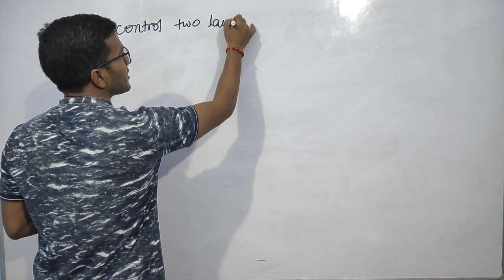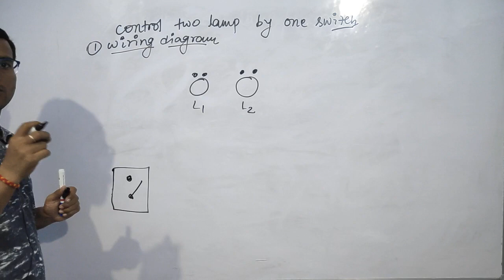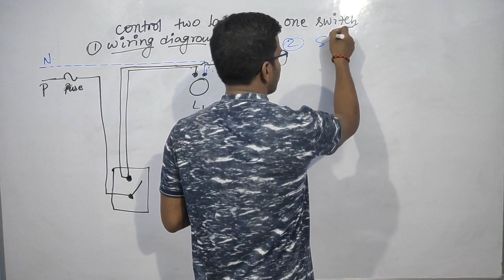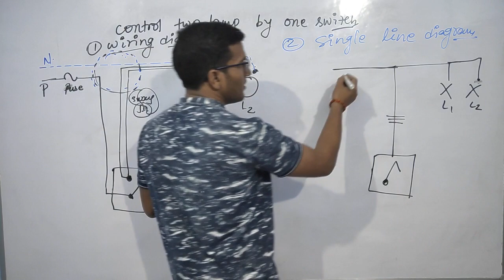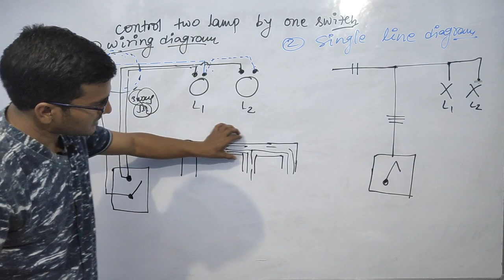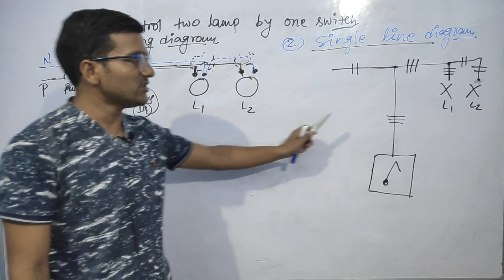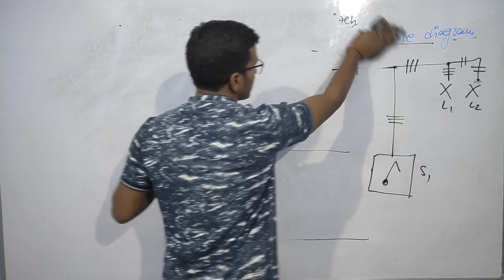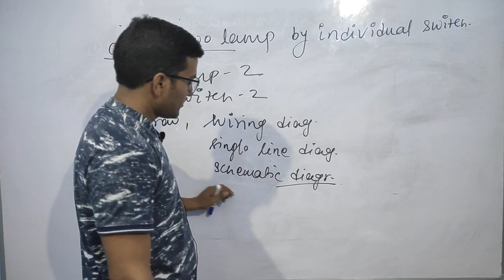Unit 3 Lect 5 Controlling Two Lamp By One Switch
Estimating And costing For 4th Semester Electrical/Electrical And Electronics Engineering
Unit 3 Lect 5

Simple Fan And Light Diagram
Controlling Two Lamp By One Switch
Schematic Diagram
Wiring Diagram
Single Line Diagram